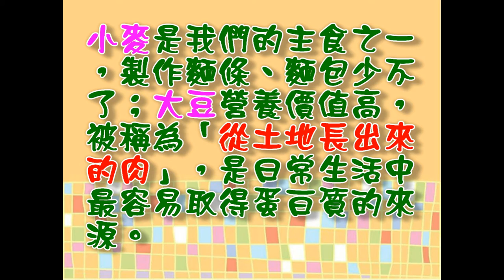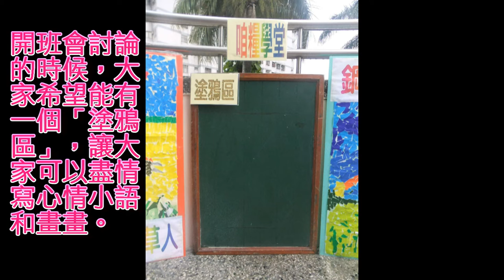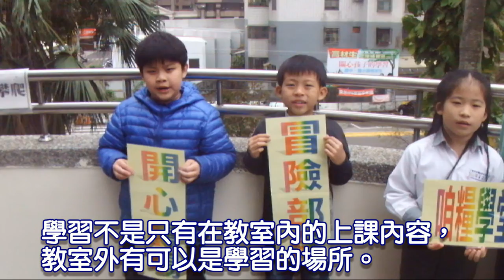CHI 2014155 冒險部落的開心農場